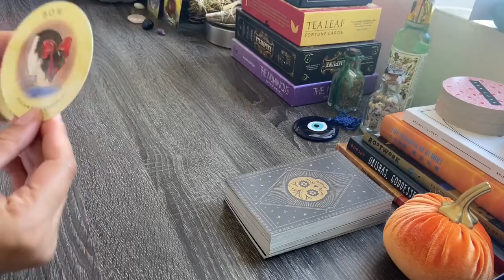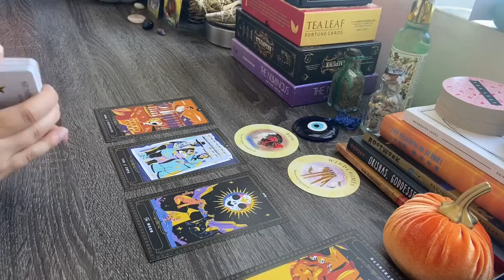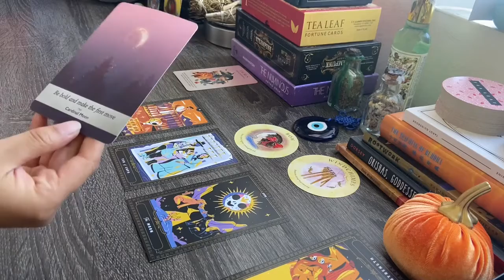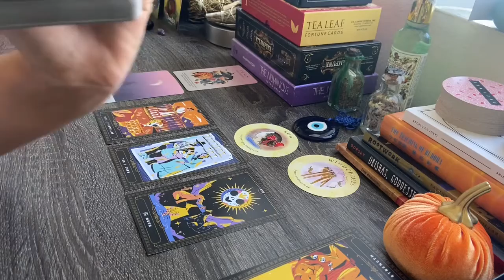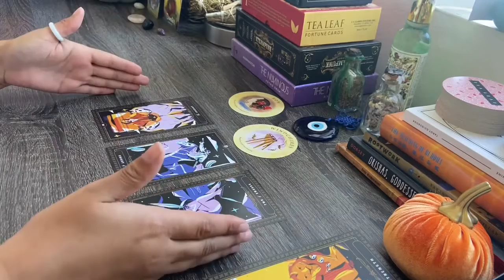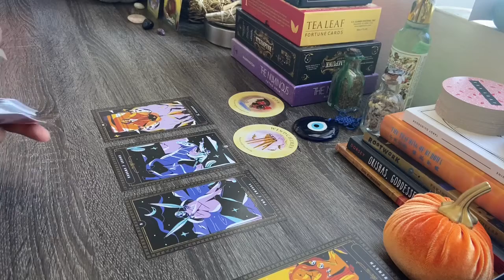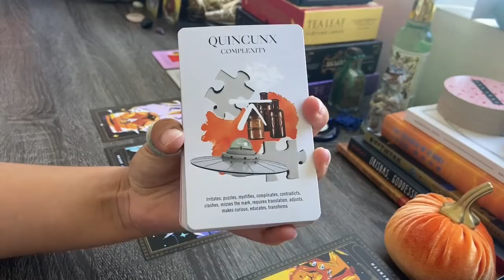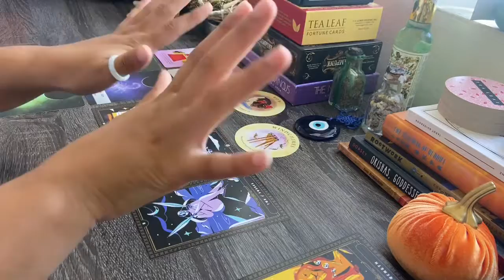Taurus ♉️ You are Highly Thought Of • Mid October Reading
Hello Beautiful Tarot Family!

This general reading is meant for my Taurus Sun, Moon, and Rising placements. Even though this reading was created for the month of October 2021, it is a timeless reading and can find you when you need the message most! 💜